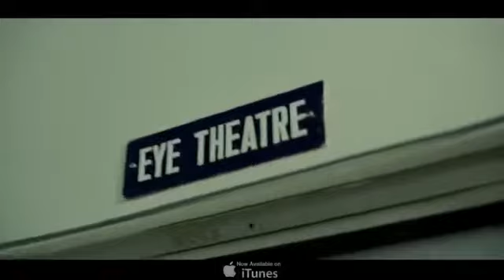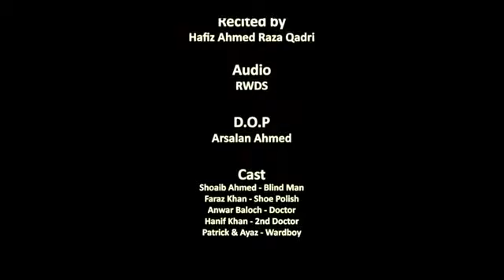New Ramzan nat Hafiz Amhad Raza qadri